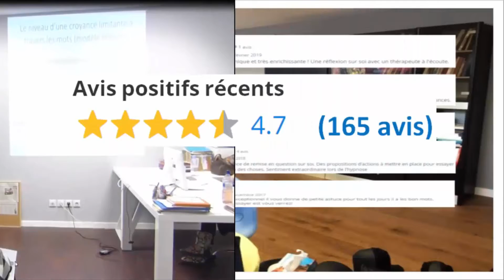Centre Les Parents Positifs - thérapies brèves et solutions familiales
Après avoir dirigé un centre de formation dans un groupe pharmaceutique et contribué à former des centaines de médecins, d’infirmiers… à travers le monde sur des dispositifs médicaux connectés, je me suis intéressé aux thérapies brèves dont l’hypnose thérapeutique (et de
spectacle : vous connaissez Mesmer ? J’ai été formé par le même enseignant et l’un de
ses élèves…).

Boostez la réussite scolaire de votre enfant grâce à la première formation en ligne basée sur les neurosciences "Je réussis, Je m'épanouis (enfin) à l'école !" en cliquant

Venez visiter notre boutique remplie de solutions scolaires et familiales